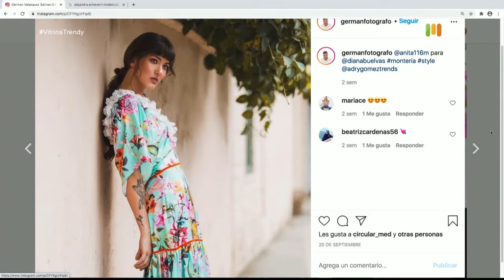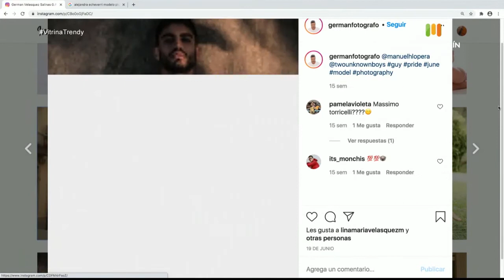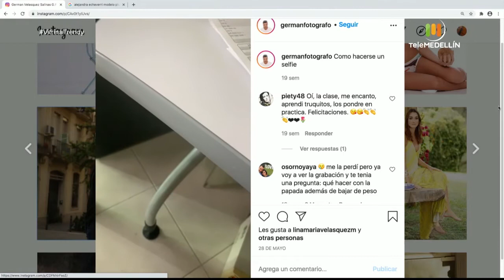Germán Velasquez [Vitrina trendy] Telemedellín